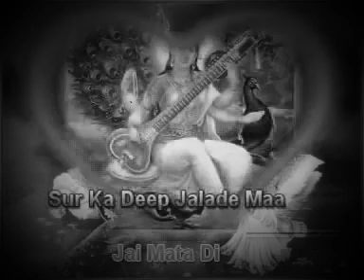Gopi chand ki lawani bhajan ( गोपी चन्द कि लावणी )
This video is not in any copyright, it is the folk song of Rajasthan
श्री नथा राम जी शर्मा  के द्वारा यह भजन गाया गया है बहुत शानदार भजन है इनकी आवाज में एक जादू था जो अपने समय में बहुत ही शानदार कलाकार रहे

Bhajani :- Natha Ram ji sharam Sarothiya

Deepsa